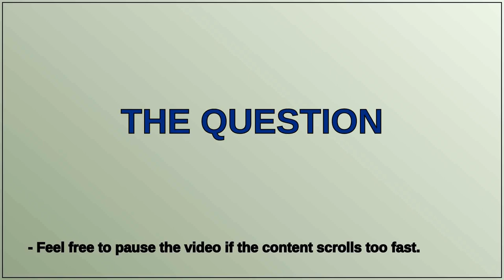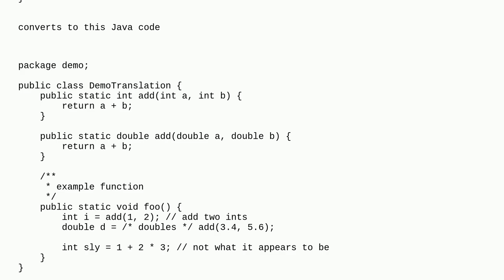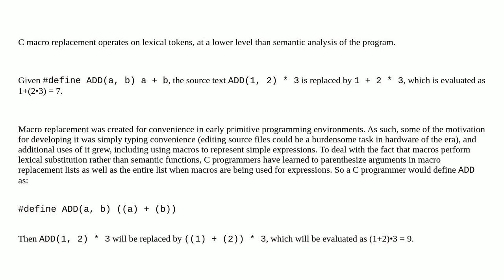Converting C to Java understanding macro's in C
A special thanks goes out to the community

  c java